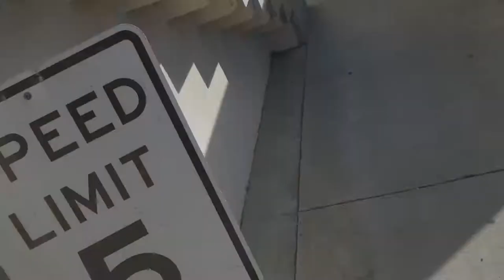Vlogmas Day 4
To Work and Beyond!

Send Checks to:
5815 Wise Road

Or Write to:
Gardena, Ca
90247

P.S.
I use Movavi to edit my videos!